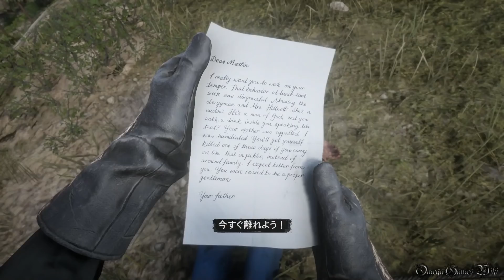【RDR2】RED DEAD REDEMPTION 2 - #80 最愛の息子（金メダル/GOLD MEDAL）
PS4 PRO版のRED DEAD REDEMPTIONⅡ/レッド・デッド・リデンプションIIの金メダル攻略動画です、PART 80。

PART 80:
・Chapter 6 - ビーバーホロー/Beaver Hollow
・最愛の息子/Favored Sons
・GOLD MEDAL

GOLD MEDAL条件：
・45秒以内に大砲の横にいる兵士を始末しろ
・ヘッドショットを35回決めろ
・ライフに効果のあるアイテムを使わずにミッションをクリアしろ

- ゲームタイトル： RED DEAD REDEMPTIONⅡ（PS4）
- 発売日： 2018年10月26日 (日本語版)
- 価格： PS4【DL版】6,900円＋税
- ジャンル： アクションアドベンチャーゲーム・オープンワールド
- ESRB： Cero Z
- 開発： ロックスター・ゲームス
- 販売： テイクツー・インタラクティブ ジャパン